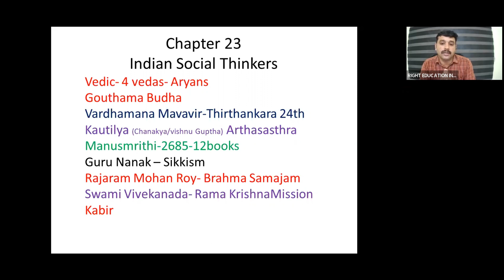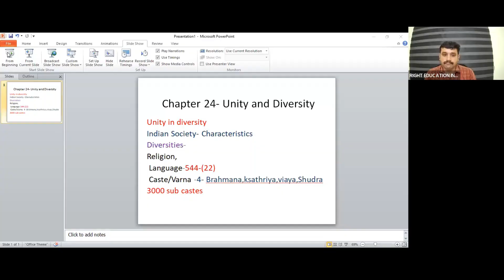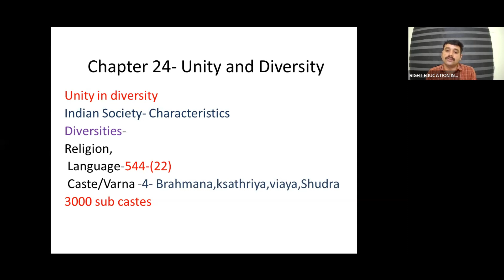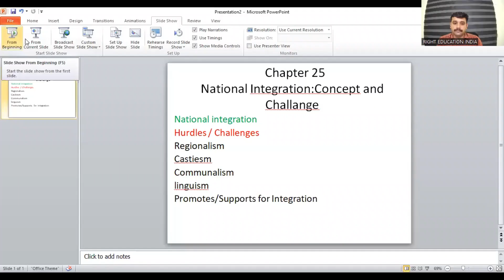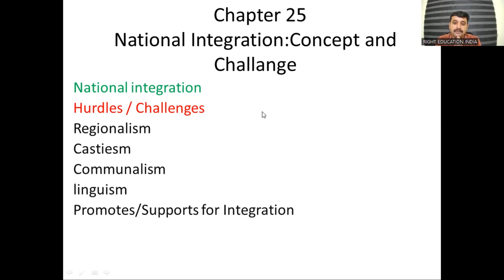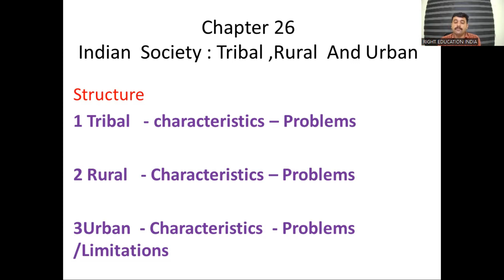NIOS PLUS TWO Sociology Revision Unit 4